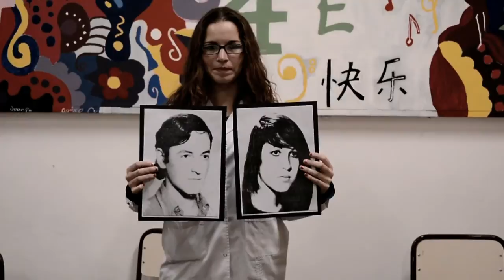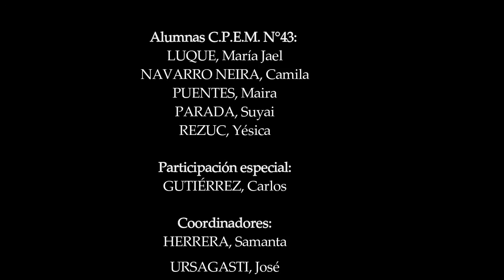"Rincones que hablan" Corto C.P.E.M º43.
Les compartimos el video que resultó ganador de "Un boleto posible", concurso neuquino de cortos referidos a la reflexión de una fecha tan importante como lo fue el 16 de septiembre, también conocida como: "la noche de los lápices". Con este corto realizado por estudiantes y docentes del C.P.E.M º43 recordamos que los lápices siguen escribiendo.